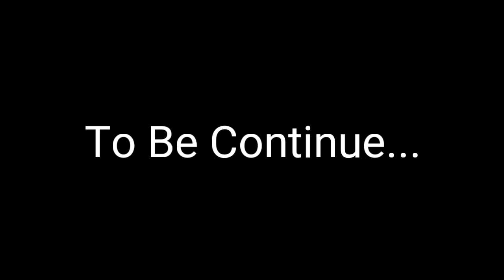Animasi Minecraft Toon Season 1 - Episode 9 - Steve VS Herobrine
Hi guys, hari ini saya membuat episode terbaru minecraft toon. Pada episode kali ini saya dan rizal terjebak didalam kaca. Lalu datanglah steve membantu kita untuk mengalahkan herobrine. Akankah steve menang?

./..o. o..\.

Kalian Bisa Request Game Apa Aja Di Colom Comment Di Bawah. Saya Akan Mengusahakan Membalasnya.